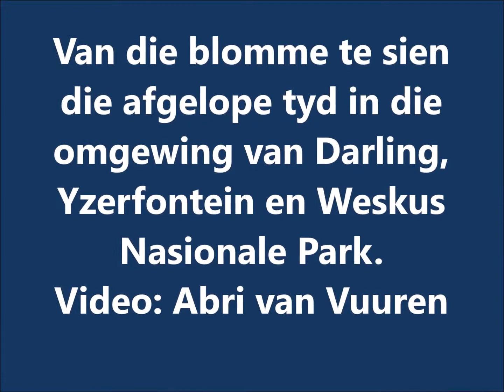Van die blomme te sien die afgelope tyd i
Van die blomme te sien die afgelope tyd in die omgewing van Darling, Yzerfontein en Weskus Nasionale Park.
Video: Abri van Vuuren